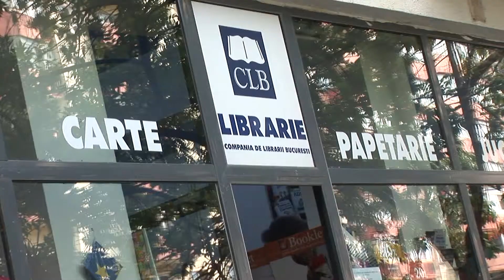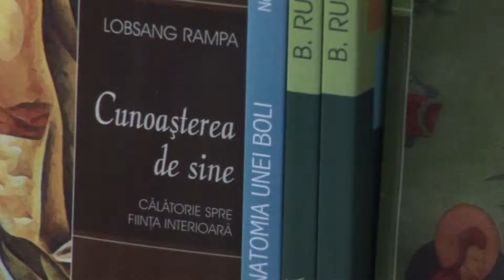Prezentare Librar Cristina Bigiu - Libraria CLB NR. 96 - Bucuresti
Librar Cristina Bigiu
Libraria CLB NR. 96 - Bucuresti
Campania "Te asteptam in librarie!" - Editia 2013
Editura Herald
Concurs "Librarul Anului"